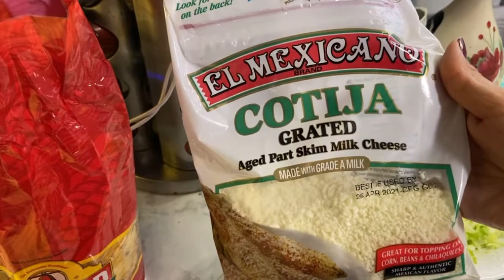TOSTADAS DE TINGA | COMO HACER TINGA | TINGA DE POLLO CON CHIPOTLE | COCINANDO CON IZA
Tostadas de TINGA

2 pechugas de pollo 🐓
Ponerlas a cocer con
Cebolla 🧅 ajo 🧄 y Salt

Aceite y cebolla 🧅 para freírla

3 tomates 🍅
Cebolla 🧅
2dientes se ajo 🧄
1 cucharada de caldo de pollo en polvo
1 sobre de Sazón Goya
2 tazas de caldo de pollo 🐓
Salt al gusto

Para decorar
Lechuga 🥬
Aguacate 🥑
Queso Cotija seco
Crema

SNAPCHATIZA
IZA DE ANDA MEKEUP

IZA DE ANDA